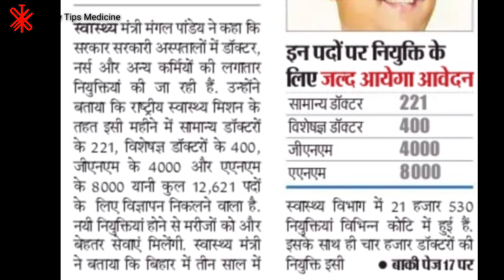BTSC Staff Nurse || BTSC Other State Student के लिए खुशखबरी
नोट :- इस वीडियो में सिर्फ नई स्टाफ नर्स भर्ती के बारे में बताया गया है जो other स्टेट के स्टूडेंट है उनके लिए
यह फॉर्म भरना लाभदायक होगा

Telegram join
CRAZY TIPS MEDICINE

Crazytipsmedicine पर क्लिक करें और सारा वीडियो देखें